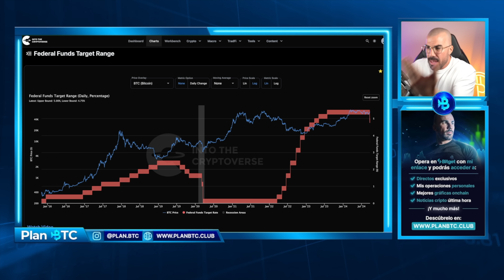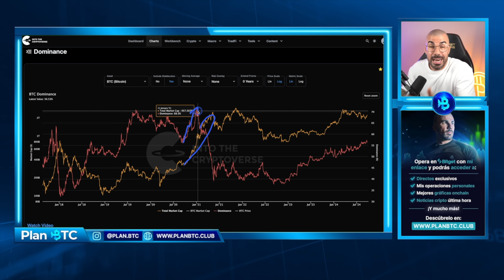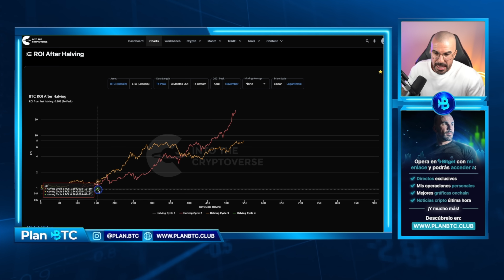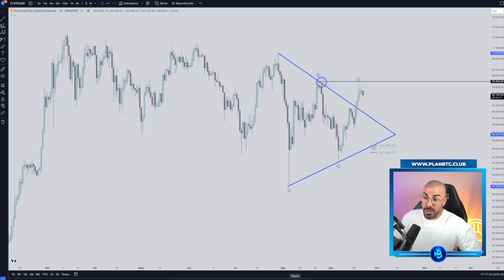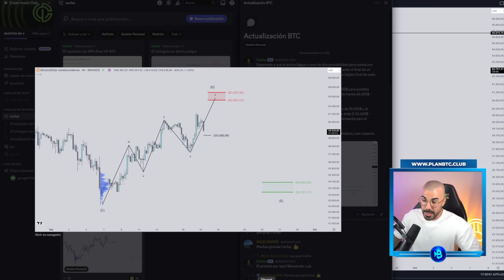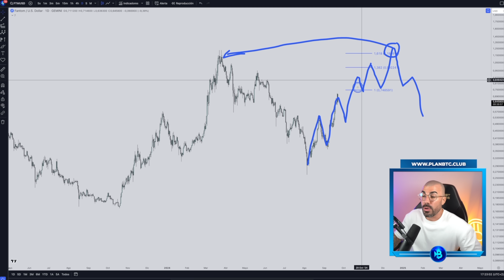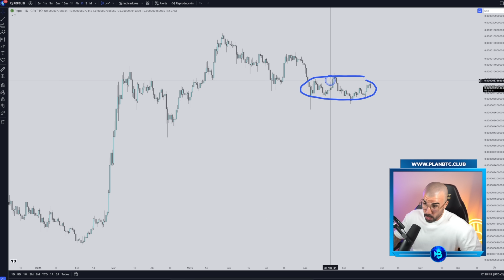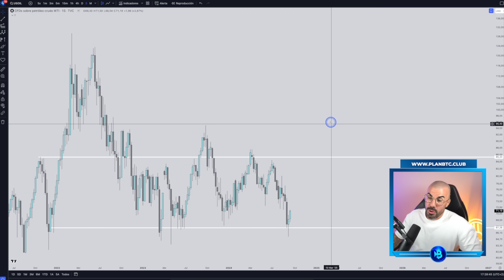BITCOIN y las CRIPTOMONEDAS Están a punto de ESTALLAR! ¿Habrá una ÚLTIMA CAÍDA antes del BULLRUN?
Las plazas para entrar CIC se cierran en 3 días, no te quedes fuera y menos antes de un posible bullmarket

Es importante leer y comprender los riesgos de esta inversión que se explican detalladamente en la siguiente dirección

00:00 Intro
02:27 Ciclos BTC
11:36 Análisis técnico